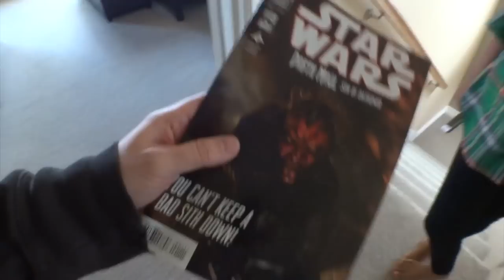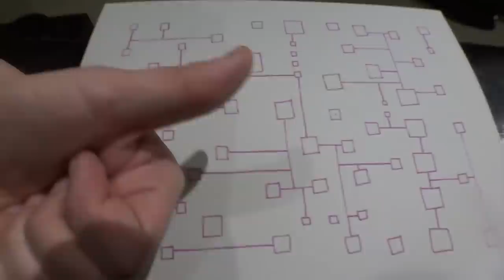Pirillo Vlog 762 - As American as Apple Pie